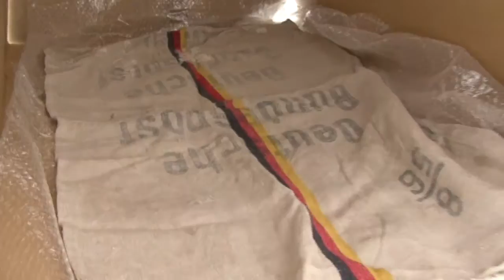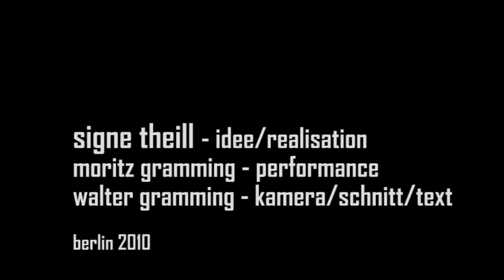Die Neue Mitte - Freiheits- und Einheitsdenkmal (die Bauanleitung)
Entwurf für das Freiheits- und Einheitsdenkmal in Berlin
Der Begriff der „Neuen Mitte wurde in Deutschland von Gerhard Schröder eingeführt und von Angela Merkel übernommen. Aber der Begriff der Mitte ist undefiniert geblieben, statt dessen rückten die „Ränder der Gesellschaft in den Fokus der Aufmerksamkeit, die Diskussion um
Hartz IV füllt die Leere einer nicht vorhandenen gesellschaftlichen Vision.

Ebenso leer ist der Schloßplatz in Berlin, wohin der Blick auch gerichtet ist, Leere oder Provisorien. In diesem Provisorium  der Mitte Berlins  der Mitte der Gesellschaft  sehen wir auf eine temporäre Existenz, die als Albtraum in vielen Köpfen spukt.

Bei den Aufnahmen zu diesem Video
herrschte auf dem Schloßplatz eine wunderbare Ruhe, der Schnee, aber auch die schiere Weite der „leeren Mitte waren atemberaubend.

Ein neuer Wettbewerb*, ein neues Glück (10 Mio)!
*der erste ließ ja viele Fragen offen, hier finden Sie eine Antwort:
An dem Ort des Freiheits- und Einheitsdenkmals bieten wir Fortgeschrittenen wie Anfängern eine nützliche Bauanleitung für das künftige Denkmal. So. Wie gehen Sie adäquat & politisch korrekt mit gesellschaftlichen Utopien um? Wie sprechen Sie mit ihrem Kunstwerk eine Frau Merkel, Hartz und Ackermann oder gar den Kleinen Mann an?! Wie würdigen Sie - mal ehrlich - schlicht und einfach eine Revolution?? Und erst die späteren Generationen ... !
Hier werden Sie geholfen. Gerne! Ihr Anleiterteam Signe,  Moritz und Walter